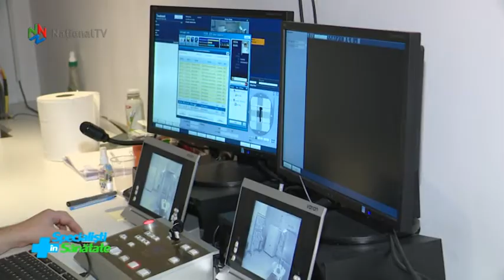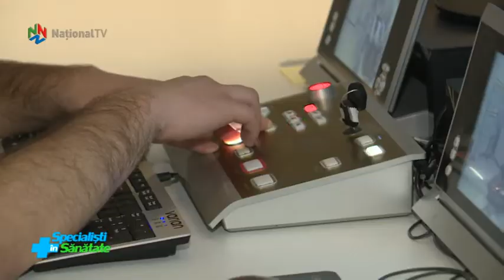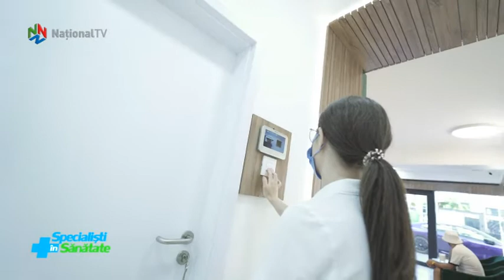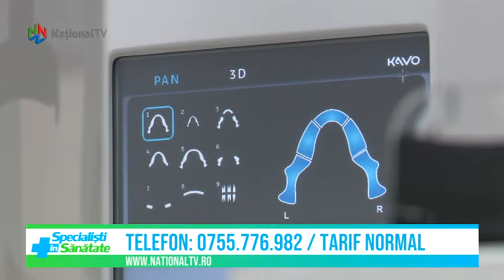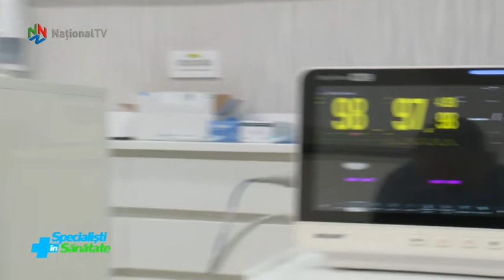Specialisti in sanatate - 15 octombrie 2022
Rolul radioterapiei in tratamentul modern al cancerului. Explica dr. Vlad Stefanel, medic primar Radioterapie, seful Centrului Radioterapie din cadrul clinicii Neolife Bucuresti – Enayati Medical City. Informatii si sfaturi utile pentru o buna sanatate orala, intr-o noua rubrica ”DENTIST DE TOP”. Cu dr. Corrado Cazacu, specializat in Chirurgie Dento-Alveolara. Calitatile curative ale gutuii si o masca naturala pe baza de struguri, buna pentru protejarea tenului in sezonul rece.  La rubrica de Remedii Naturiste, cu Manuela Grecu.